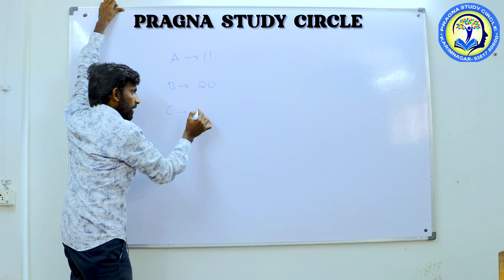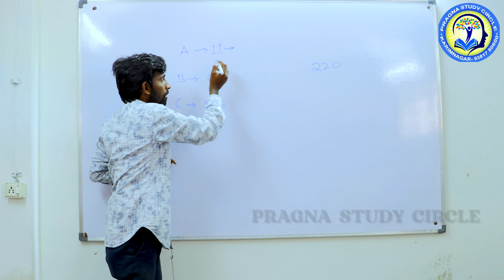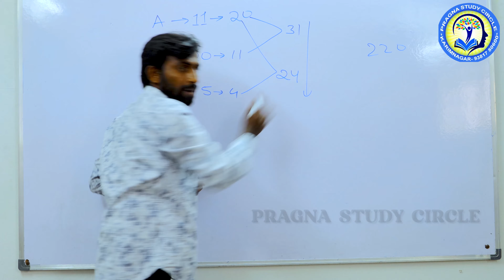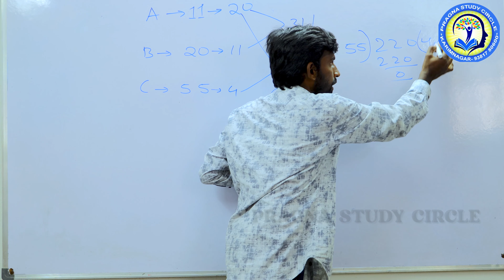SI AND CONSTABLE TIME AND WORK CLASS #1 || ARITHMETIC || PRAGNA STUDY CIRCLE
PRAGNA STUDY CIRCLE

1.
& Reasoning : అందె స్వామి sir (NIT ఖరఘ్ పుర్ ), గోపి sir , రాము sir

2. Telangana Freedom History
రాజు sir , మల్లికార్జున sir (Guest Faculty - Asst.prof)

3. GK & Current Affairs
chiranjivi sir , LaxmaReddy sir

4. Economy : శ్రీనాథ్ sir , పోతన్న sir

5. Telangana History : నవీన్ కుమార్ sir

6. Indian History : Srujan kumar sir

7. Polity : సుస్మిత మేడం

8. Biology: రామకృష్ణ sir

9. English : Anil Kumar sir